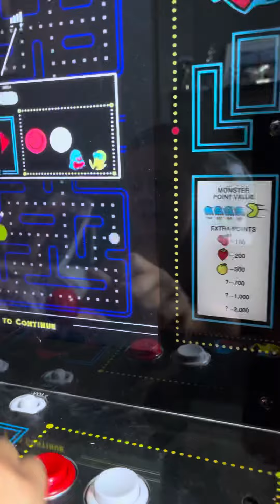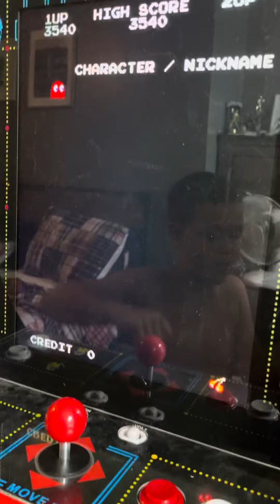Cousin playing Pac-Man